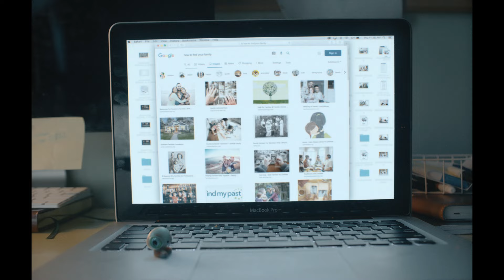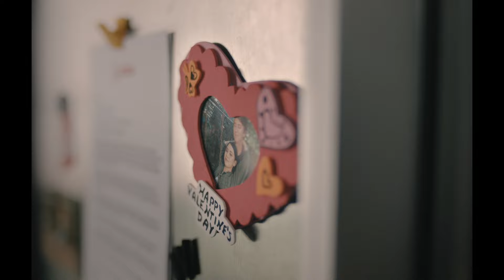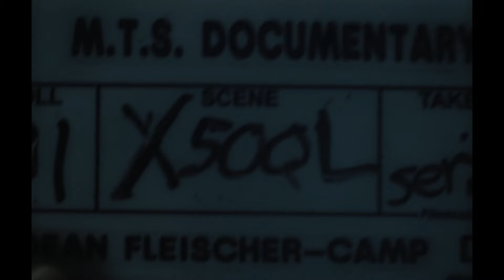Marcel The Shell With Shoes On | Official Clip HD | A24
A film from director Dean Fleischer-Camp and starring Jenny Slate, Isabella Rossellini, and Lesley Stahl.

MARCEL THE SHELL WITH SHOES ON – Now Available On Demand

DIRECTOR: Dean Fleischer-Camp
CAST: Jenny Slate, Isabella Rossellini, Rosa Salazar, Thomas Mann, and Lesley Stahl

ABOUT A24:
The studio behind MOONLIGHT, LADY BIRD, EX MACHINA, THE WITCH, EIGHTH GRADE, MINARI, UNCUT GEMS, EVERYTHING EVERYWHERE ALL AT ONCE, HEREDITARY & more.

Coming Soon: Pearl, God's Creatures, The Inspection, The Whale